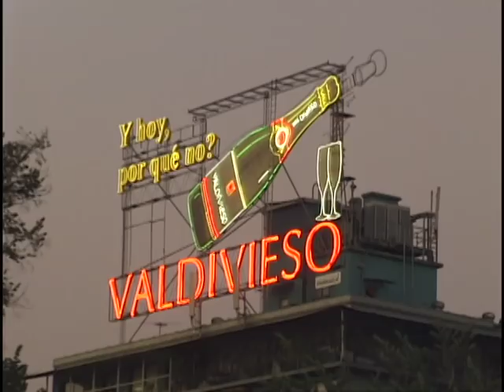Busta Thang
Bustamante
Diego Lopez - Danilo Dielh - Felipe Rivera - Juan Carlos Aliste - Raphael Mariano - Gabriel Roco - Felipe Nery - Manuel Rivera .